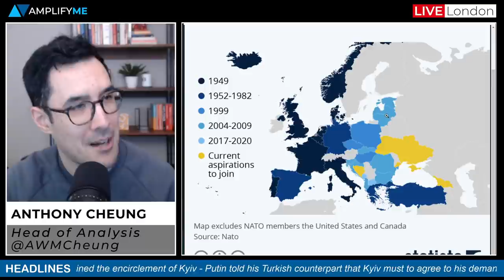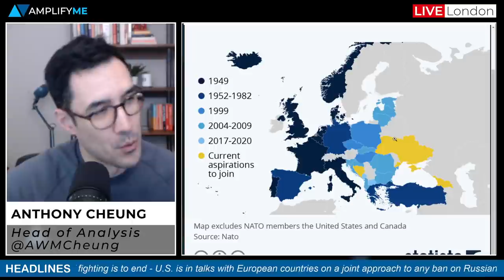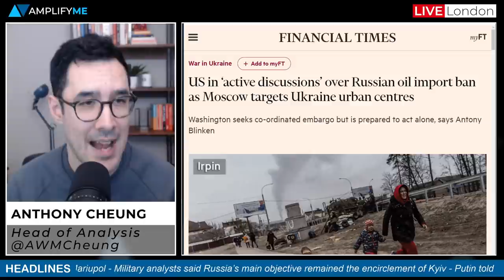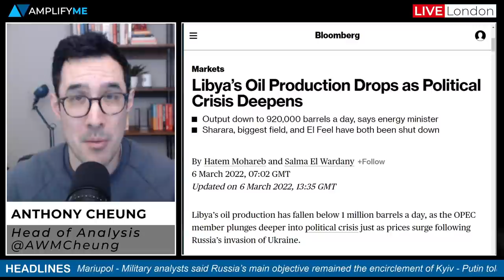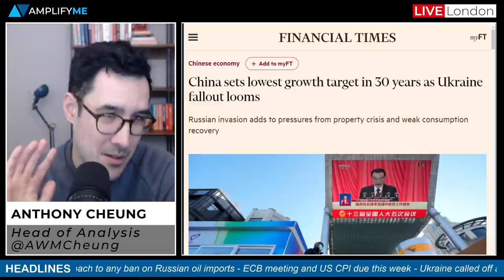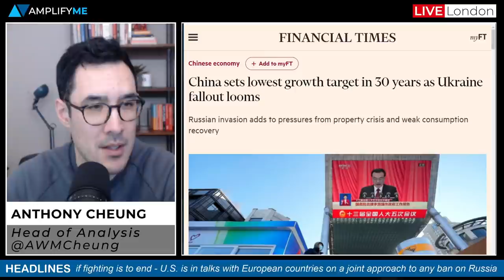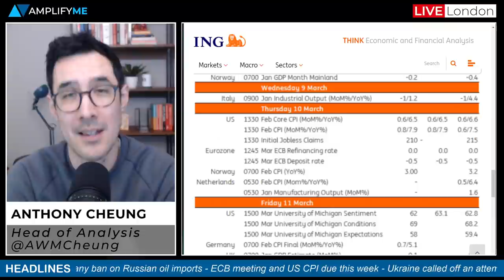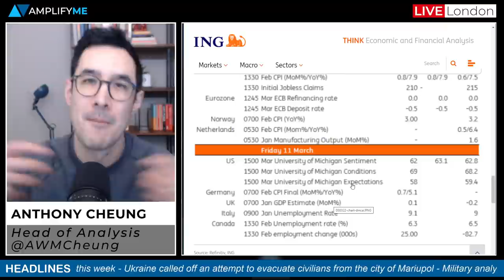This Week In Markets: 7th - 11th March 2022 (Ukraine Update, ECB & US CPI Preview)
Head of Market Analysis Anthony Cheung covers the main news from the weekend and what's important this week in markets.

- Overview of what's in store this week (00:00)
- Latest news on Ukraine (00:28)
- Putin reiterates his demands for a ceasefire (1:24)
- Putin aims to avert defaults and VTB exits Europe (4:25)
- Vias and Mastercard suspend their operations in Russia (5:33)
- The US in active talks over Russia oil import ban (5:50)
- Libya's oil production drops as political crisis deepens (6:19)
- Iranian nuclear talks likely delayed after Russian demands (7:24)
- China sets a growth target of 5.5% (9:03)
- DoorDash considered a takeover of Deliveroo (11:46)
- ECB meeting and US CPI preview (12:15)